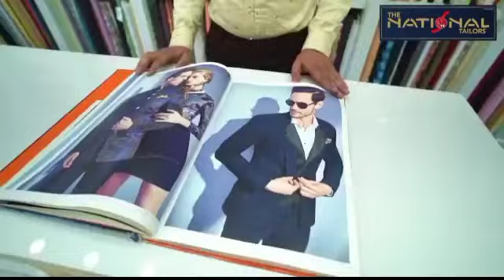जय मिनेश आदिवासी विश्वविद्यालय दीपावली मिलन व शिलान्यास कार्यक्रम आयोजित